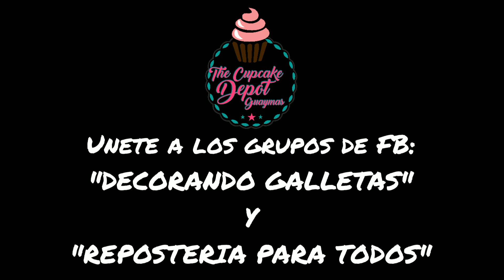Galletas de Mantequilla para decorar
Mi Pagina: The Cupcake Depot Guaymas

Ingredientes:

• 1 taza (225 g) de Mantequilla sin sal a temperatura ambiente.
• 1 1/2 tazas (180g) de Azúcar Glass o Impalpable.
• 1 Huevo.
• 2 Cdas. (10ml) de Extracto de Vainilla.
• 3 tazas (425 g) de Harina todo uso.
• 1 Cdita. (5ml) de Sal.

Procedimiento:
• Cernir la Harina y Sal juntos. Reservar.
• En la batidora, batir la Mantequilla junto con el Azúcar Glass hasta incorporar.
• Agregar el Huevo y el Extracto de Vainilla. Batir hasta combinarlos.
• En la velocidad más baja de la batidora, añadir poco a poco los ingredientes secos hasta que la masa esté firme y empiece a despegarse de los lados del tazón. La masa debe quedar suave pero NO pegajosa. Si la masa esta pegajosa, añada Harina, una cucharada a la vez, hasta que ya no lo esté.
• Extienda la masa entre dos piezas de papel encerado con un espesor de 6 mm o 1/4 de pulgada. Deje enfriar 20 min.
• Cortar en la forma deseada.
• Hornee a 400°F (200°C) durante 8 a 10 minutos.

Video de la receta de Galletas de Mantequilla perfectas para decorar con royal icing. Unete a nuestro grupo de FB "Decorando Galletas" donde encontraras recetas y videos lives de decoracion. Video por Viridiana Ruiz - The Cupcake Depot Guaymas